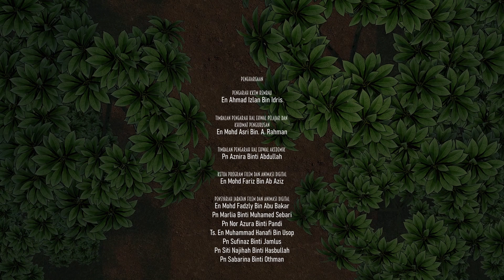05 A-VIRUS ANIS & ZARITZH